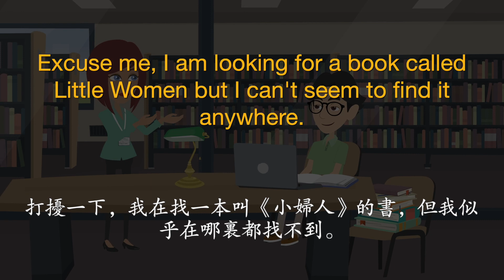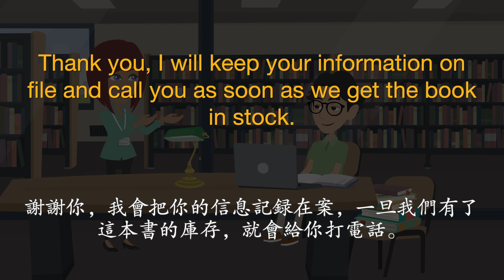Buy a book | 買書 | 英語對話 | 高效提高口語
超好用英語短語
一定要會的英語句子
必學老外英語短句
初學者一定要會的句子
日常生活天天用得上
零基礎短句
邊睡邊記
聽力磨練
從零輕鬆學
高頻英語句型
每天都在用的英文
從早到晚沉浸學習
提高口語
口語鍛煉
純正發音
光听就行
高效提高口語